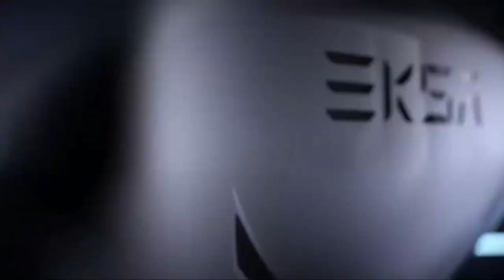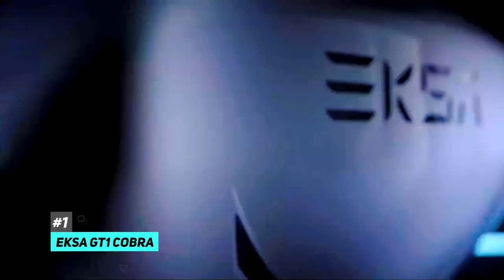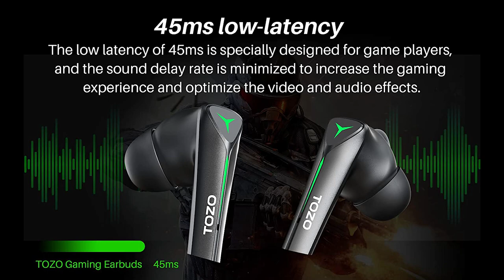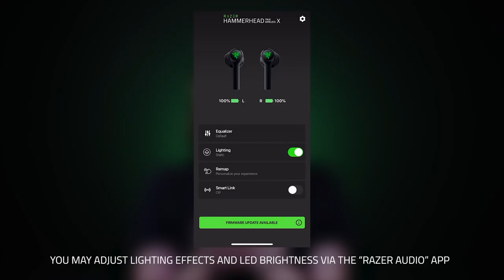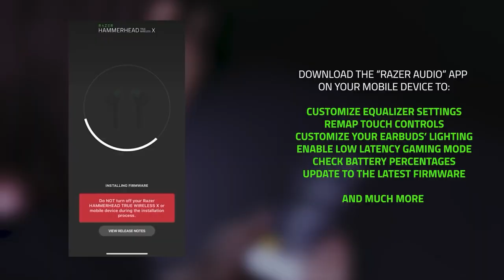Top 3 Gaming Earbuds of 2024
Links to the Gaming Earbuds of 2024 are listed below. At Consumer Buddy, we've researched the Gaming Earbuds of 2024 on the Market saving you time and money.
★ OVERALL GAMING EARBUDS ★    0:00 - Intro
🔶 EKSA GT1 COBRA 🔶  1:22 Time Stamp

★ BUDGET GAMING EARBUDS ★
🔶 TOZO G1 🔶  2:59 Time Stamp

★ PREMIUM GAMING EARBUDS★
🔶 Razer Hammerhead 2nd Generation 🔶  3:53 Time Stamp

At Consumer Buddy, we've researched the Gaming Earbuds of 2024 on the Market saving you time and money so you can make an informed buying decision.

Hi everyone, this is Bipasha for consumer buddy and we're back with another video. For today's topic, we're talking about wireless gaming earbuds. Whether you're a pro gamer or a casual one, having lightweight and easily portable earbuds can be a lifesaver. If you enjoy gaming on your phone, a traditional gaming headset is likely far too bulky to take around with you everywhere. That's why gaming earbuds designed with that in mind. In other words, they're perfect for marathon gaming sessions, especially on the go. Not only that, but they could save you a lot of money compared to a dedicated gaming headset that's not going to get much use outside of your gaming sessions. The gaming earbuds offer plenty of benefits over their over ear counterparts. Aside from being lightweight and easily portable. You can also wear them for prolonged periods of time and use them with a range of other devices as well. In other words, they're perfect for marathon gaming sessions, especially on the go. Choosing the right earbud for you may turn into a struggle, fear not, we did our best together the gaming earbuds of 2024. Most of the items listed here offer an outstanding sound performance while keeping their affordability. The overall wireless gaming earbuds is the E ks a GT one Cobra. With this quality gaming earbud you can be immersed in the gaming world by listening fully to the soundtrack or footsteps of the game. This wireless gaming earbud processes a higher packet of data with no delay, and it supports real time access and response to rapidly changing data ensuring smooth and uninterrupted gameplay which is very suitable for fast paced games. You can enjoy six hours of continuous use and 30 more hours of playback time in the charging case. When not gaming this earbud can be used for a great music experience. With bone thumping bass, crisp treble and stereo sound. The GT one earbuds take you into the music and you can easily toggle between the two modes for whatever mood you're in. The earbuds feature the latest Bluetooth technology ensuring easy and automatic pairing. The box comes with three different ear tip sizes so you can find the ones that fit your ears perfectly. It comes with a USB C USB C charging cable and there is a USB C port on the back of the case for easy charging. The Cobra part of the name comes from the fact that the charging case was designed to look like a cobra head. The buds themselves go for a game arrive as well and have a viper design complete with two eyes on either but but the most impressive feature is that it is sweat-proof and water resistant, enabling us to enjoy our earbuds for a long while without causing any damage. Overall, it gives off an edgy feel and seems in place with other gaming designs out there. The to Zog one is our pick for the most budget-friendly wireless gaming earbuds at only 22 points $99 You can enjoy the benefits of using a gaming earbud. without breaking the bank. The Gone wireless earbuds are built to provide the ultimate mobile gaming audio experience with an ultra-low 45-millisecond latency it can automatically connect to any mobile phone with its new and improved Bluetooth technology. The buds have two modes that allow you to switch between music and gaming making it versatile. The headset has a breathing light allowing you to be more immersed in the game scene and double the gaming experience. It also has a six-hour battery life with 30 hours of battery life and a charging box.

Hope you enjoyed my Top 3 Gaming Earbuds of 2024 Video!